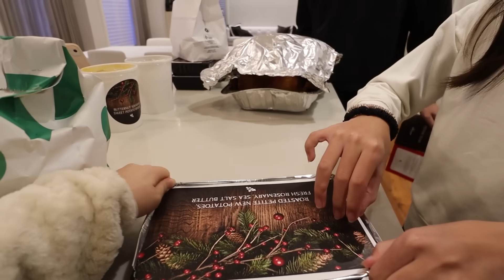おばあちゃんの作ったご飯がまずかったら かほせいはどうする❓ パパのお手本あり